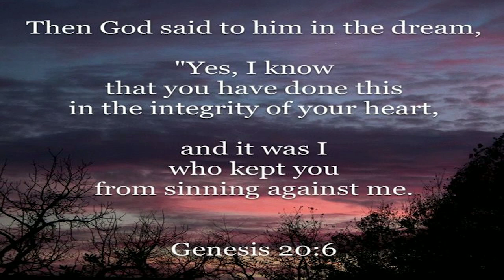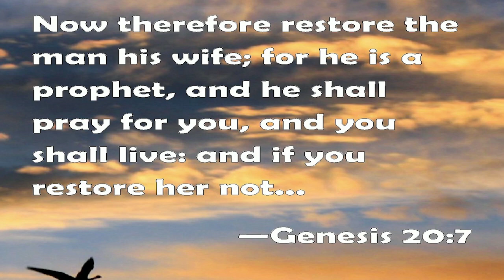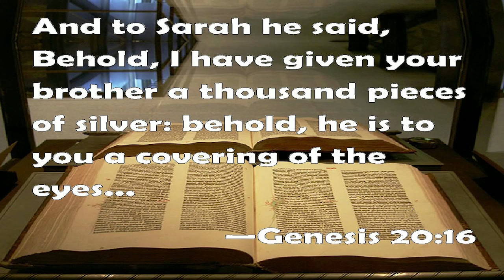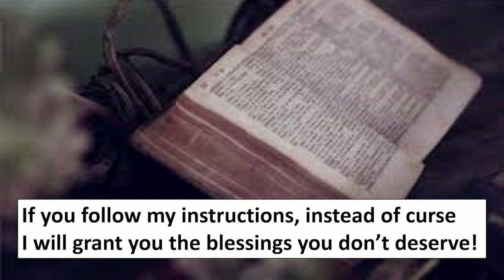Episode 76: God's Amazing Grace | Speak Lord Devotional Series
Hi friend! Join me for a short Speak Lord devotional entitled 'God's Amazing Grace'.